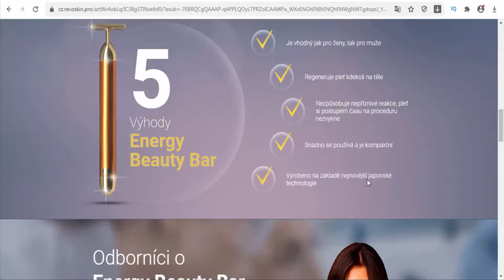Energy Beauty Bar - CZ/Czech Republic - Health & Beauty